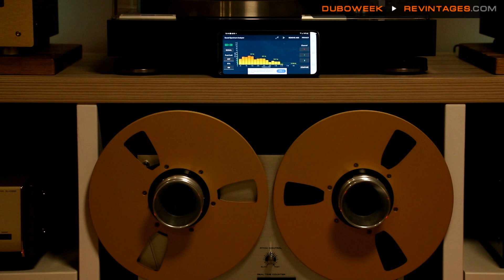JBL Synthesis 1400 Array BG Live Sound Demo